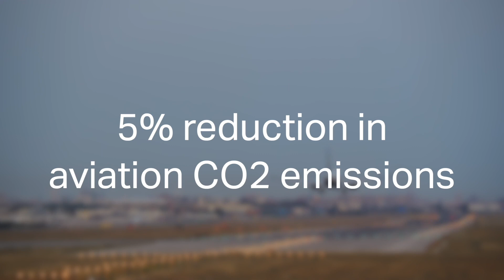WATS: How Do We Ramp-up SAF Production Fast Enough?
Presented during the 80th IATA Annual General Meeting (AGM) and World Air Transport Summit in Dubai.